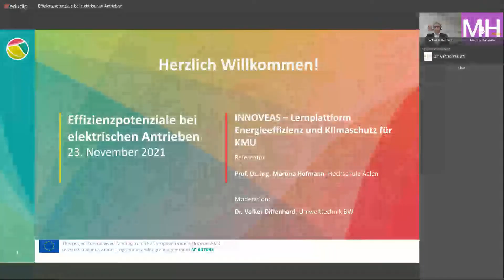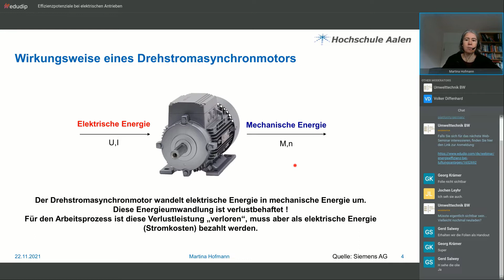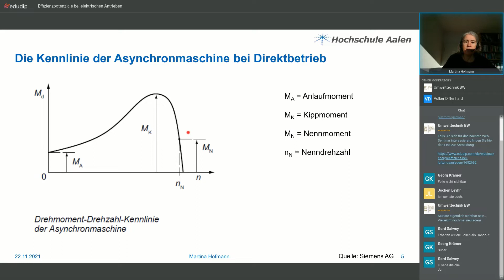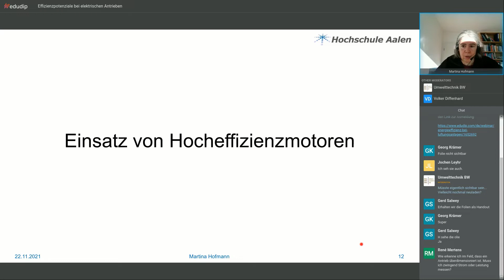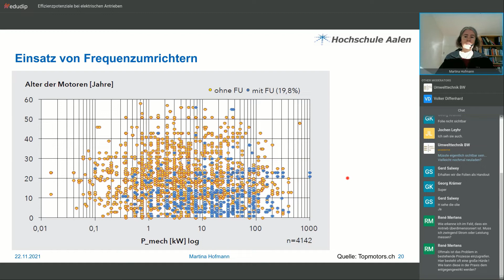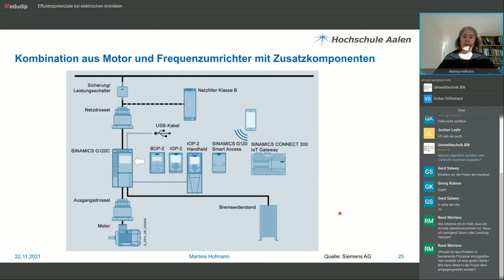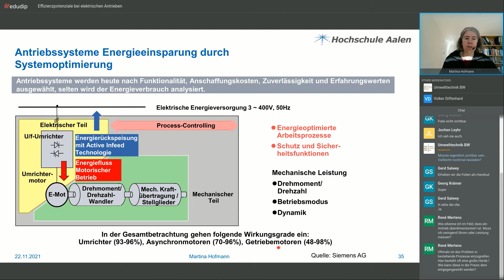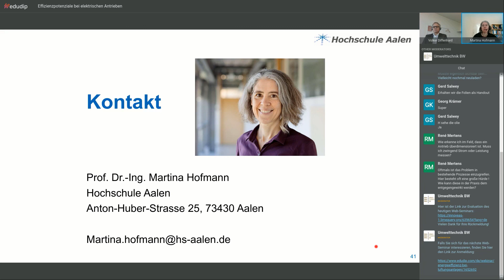Modul 18: Effizienzpotenziale bei elektrischen Antrieben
Elektrische Antriebe finden sich in fast jedem Betrieb. Sei es in Pumpen, bei der Lüftung oder im Antrieb von Maschinen und Förderbändern. Gut 30% des weltweiten Stromverbrauchs gehen auf das Konto von Elektromotoren, im verarbeitenden Gewerbe ist dieser Anteil oft sogar noch höher. Die Effizienzpotenziale sind vor allem bei älteren Antrieben enorm. Auch die richtige Dimensionierung der Antriebsleistung im Anwendungsfall spielt eine wichtige Rolle bei der Suche nach Effizienzpotenzialen. 40% Energieeinsparung sind bei einer Neuinstallation keine Seltenheit!
In diesem Webseminar bekommen Sie die praktischen Grundlagen elektrischer Antriebe anschaulich vermittelt und lernen die Effizienzpotenziale unterschiedlicher Antriebskonzepte kennen. In praktischen Übungen werden Sie an den Entscheidungsprozess bei der Auswahl eines Antriebes für spezifische Anwendungen herangeführt. Damit bekommen Sie das Basiswissen an die Hand, mit dem Sie die Effizienzpotenziale bei elektrischen Antrieben in Ihrem Betrieb ermitteln und heben können.